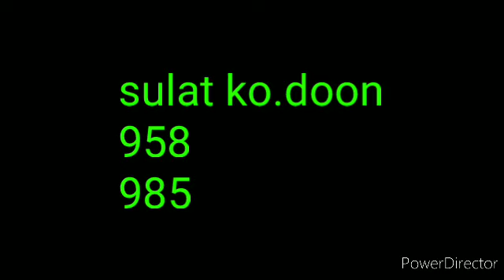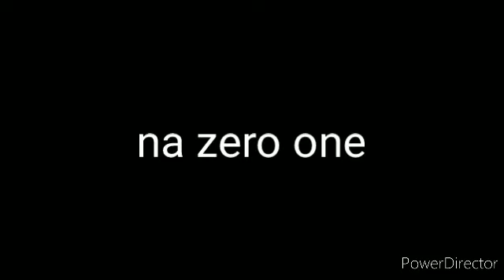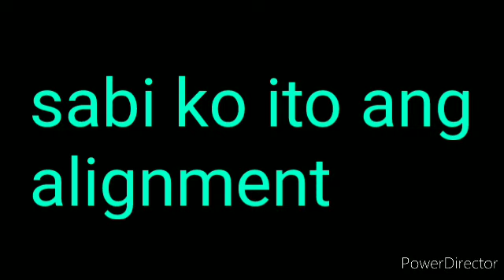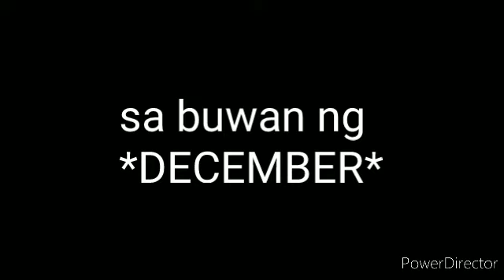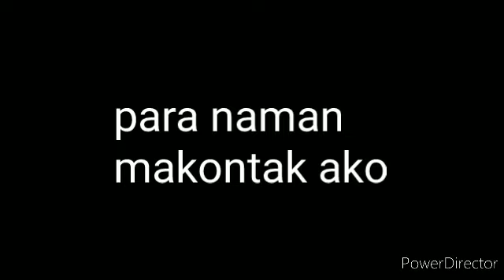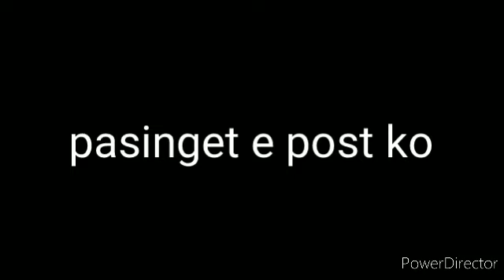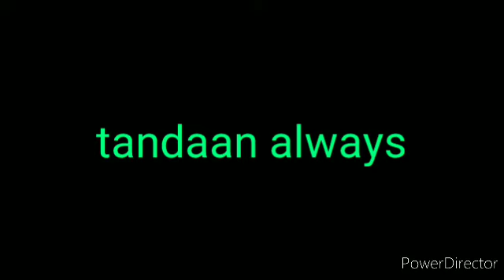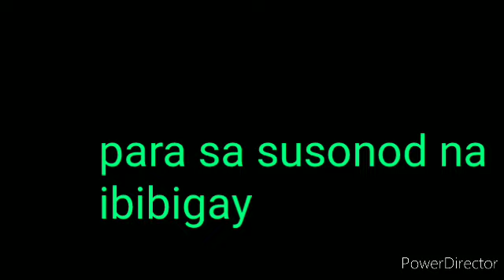Two hits kahapon